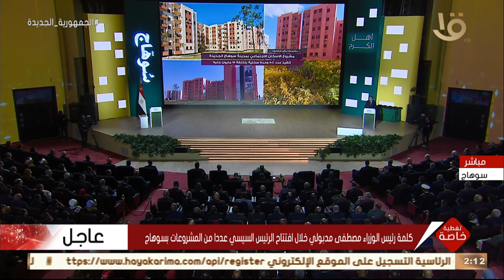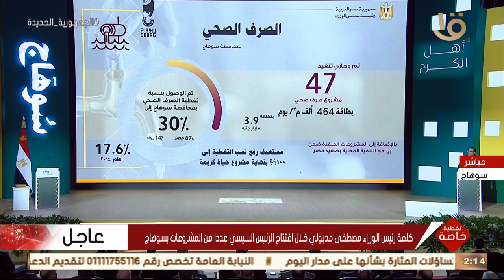تغطية خاصة | رئيس الوزراء: تم الانتهاء من توصيل الغاز الطبيعي لـ 210 ألف وحدة سكنية بسوهاج